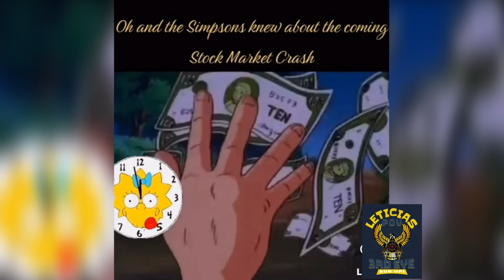The Simpsons Making Predictions| Bank of America & Stock Market Edition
“The Simpsons” have done it again, in a Bank run episode which mimics what has recently occurred w/ Bank of America. However, this particular episode mimics the bank run from the 1946 movie “It’s A Wonderful Life”.

In this clip we see how our economy is being affected in both Tell-Lie-Vision & in Real Life. Could there be some truth to these Simpson Predictions or are these common themed situations that have occurred before being replayed on the screen?

I’ll let you be the judge.

(I do not own the full rights to this content)

⚖️This video is being used for educational/entertainment purposes ONLY. It Is In no way meant to harm, bully or create hatred towards any group of people. The opinions expressed are the opinions of the content creator or the opinions of the person/persons w/in the content alone and not fact.

⚖️This video is in no way intended to give any medical advise. Please speak w/ your own physician for medical advise.

⚖️Leticias_3rdEyePOV assumes no responsibility or liability for any errors or omissions in the content of this site. The information contained in this site is provided on an “as is” basis with no guarantees of completeness, accuracy, usefulness or timeliness”